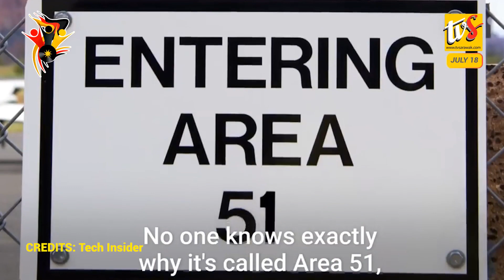US Air Force Warns Against Joke Event To 'Storm Area 51'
1. US Air Force Warns Against Joke Event To 'Storm Area 51'
2. Brother Of Manchester Arena Suicide Bomber Arrested In UK
3. Turkish Diplomat, One Other Shot Dead In Kurdish Capital